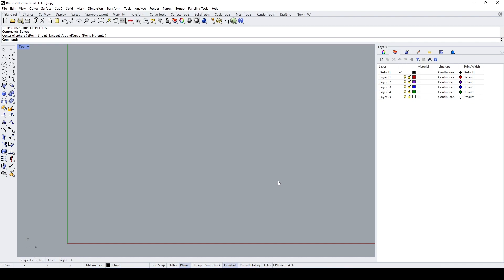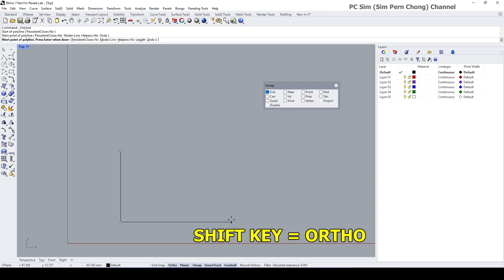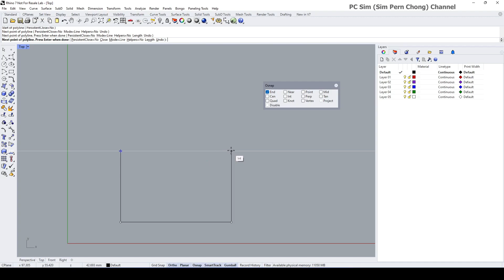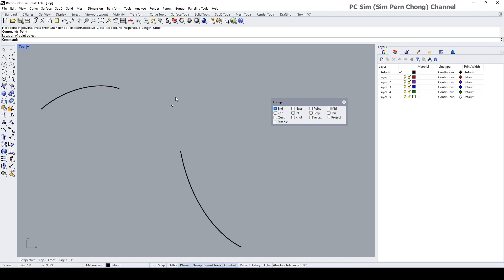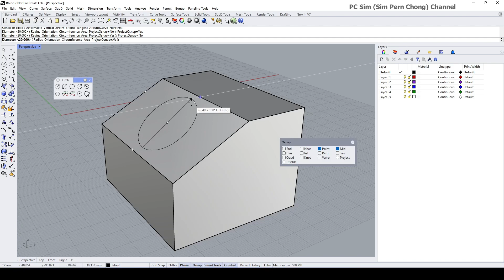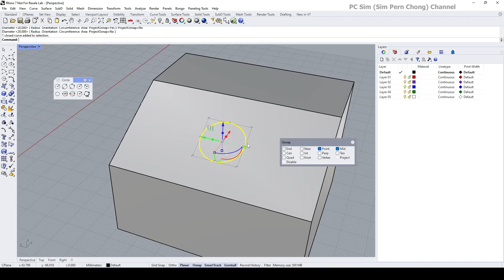Rhino 3D Tutorial: Smart Track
This is a Rhino 3D Tutorial on the Smart Track tool. In Rhino, SmartTrack is a feature that helps you create and modify objects with precision by providing on-screen reference points, alignment guides, and interactive snap indicators. It assists in maintaining accurate relationships between objects, aligning elements, and controlling distances during modeling or editing processes.

This video is part of an interface and introduction series for Rhinoceros 3D CAD. As you progress through this series of videos, you can gain a functional proficiency of the software's essential operation and navigation.